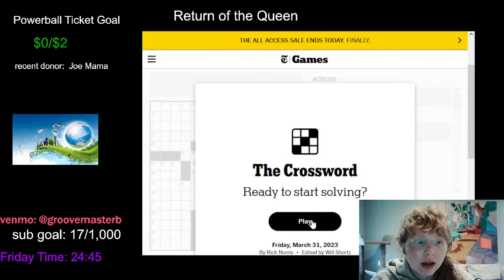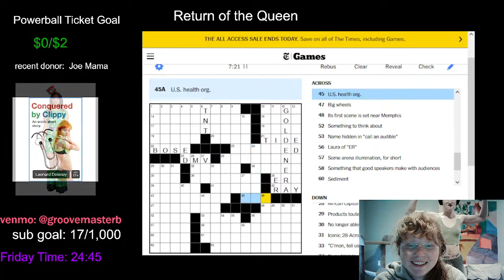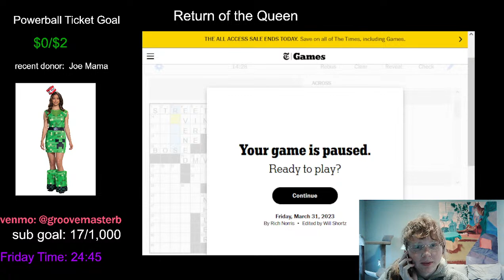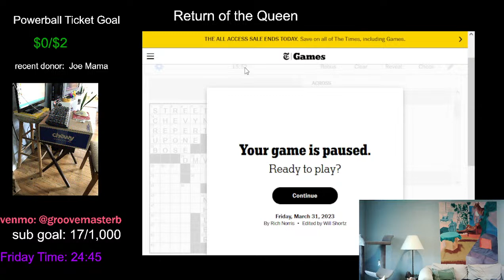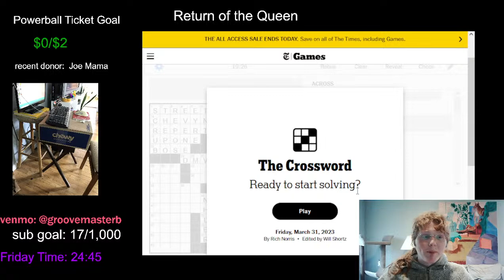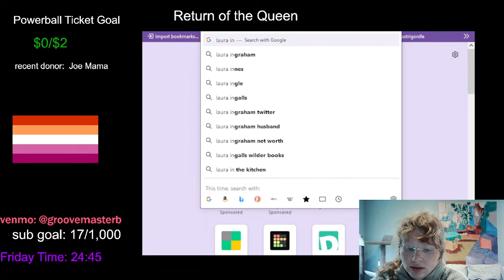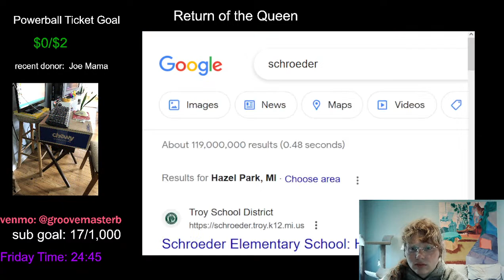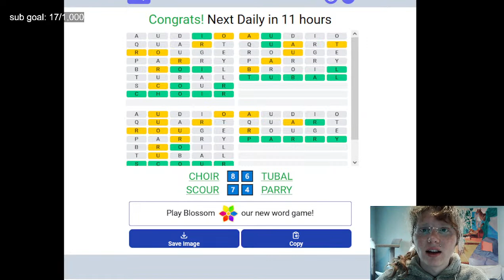Friday 31sy March 2023 | Crossword with Groovemaster B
RETURN OF GIGI